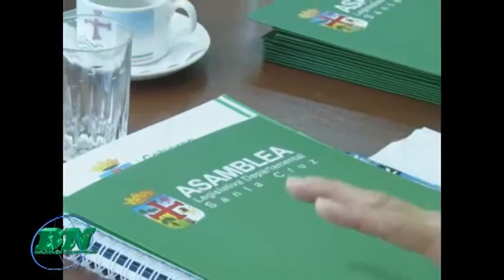Estatutos Autonómicos sin aprobación, reclamarán con instituciones de todo el Departamento